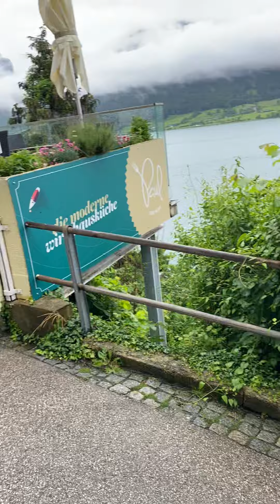Way to church!!